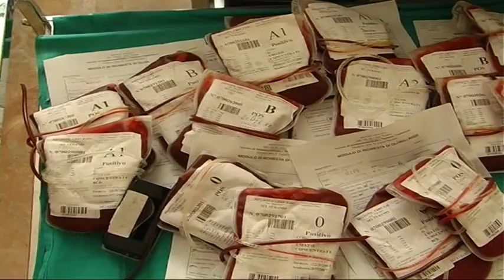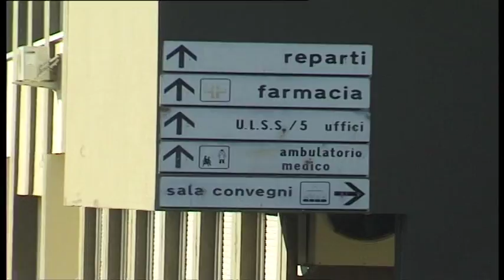Sanità Abruzzo, col nuovo decreto 203 prestazioni a carico dei pazienti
Il 9 dicembre 2015 è stato approvato il Decreto di ‘appropriatezza prescrittiva’ che prevede le condizioni di derogabilità di alcune prescrizioni di assistenza nell’ambito del Servizio Sanitario nazionale. Tale Decreto prevede di far pagare interamente ai cittadini ben 203 prestazioni mediche. Sulla questione abbiamo ascoltato l’assessore alla sanità Silvio Paolucci.